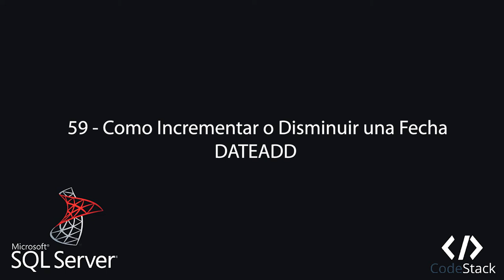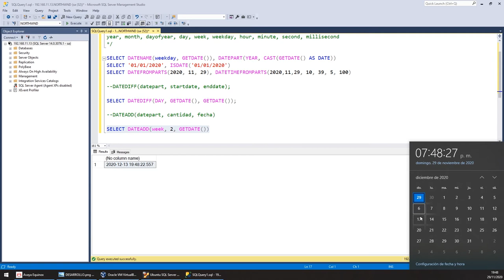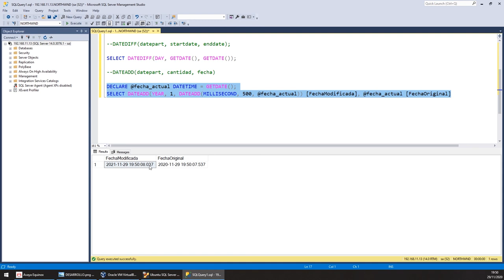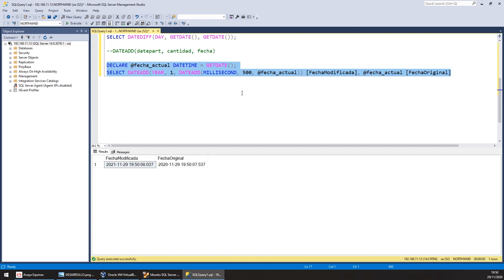58 - Como Incrementar o Disminuir Una Fecha: DATEADD [SQL Server]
Conoceremos como incrementar o disminuir el valor de una fecha.